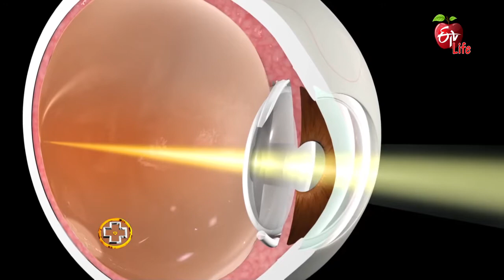How to overcome Eyesight Problems | దృష్టి లోపం – అవగాహన |Aarogyamastu| 13th October 2022 | ETV Life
దృష్టి లోపం – అవగాహన